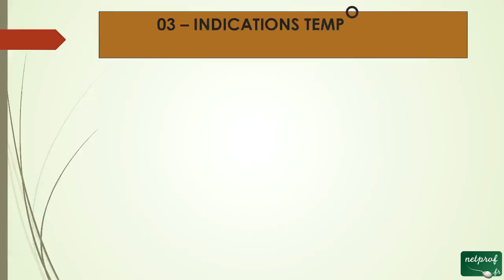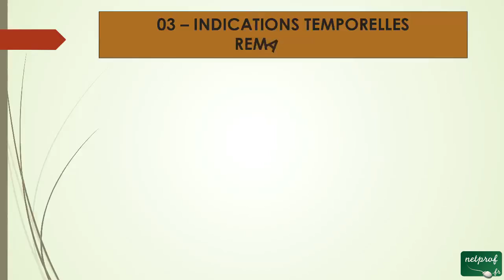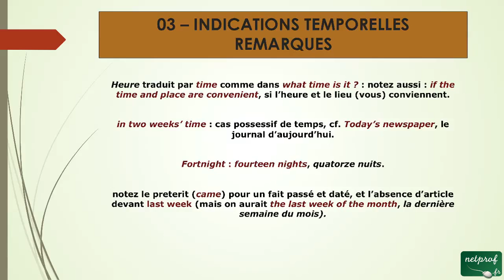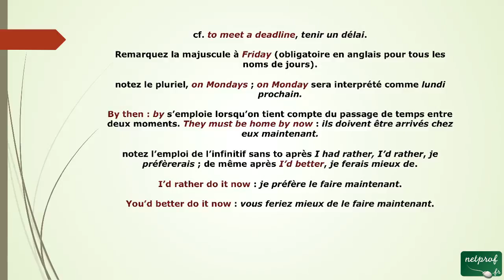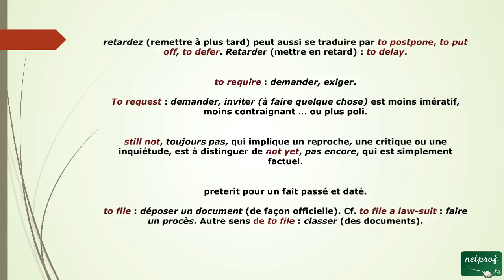10 - Quelques Notes et Remarques pour les Indications temporelles